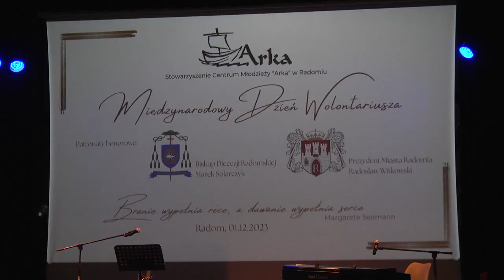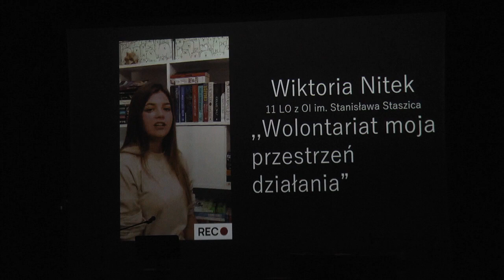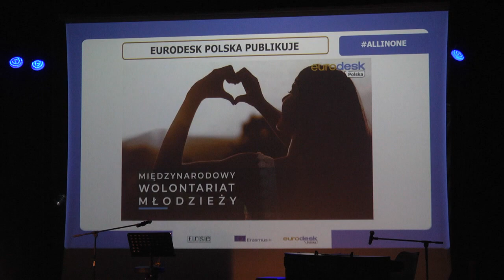Stowarzyszenie Arka nagrodziło wolontariuszy